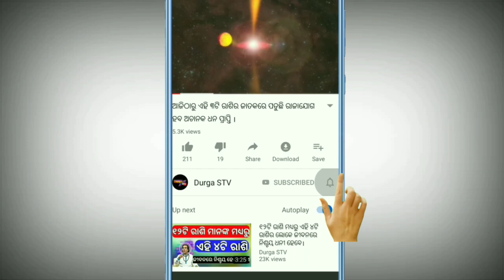୨୦୨୦ରେ ଏମିତି ରହିବ ରାହୁଙ୍କ ଚାଲ, ଏହି ୪ ରାଶି ଜାତକଙ୍କ ଲାଗି ହୋଇପାରେ ସମସ୍ୟା।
୨୦୨୦ରେ ଏମିତି ରହିବ ରାହୁଙ୍କ ଚାଲ, ଏହି ୪ ରାଶି ଜାତକଙ୍କ ଲାଗି ହୋଇପାରେ ସମସ୍ୟା।

Jay Jagannath 🔴❗🔴

N.B. .

NOTICE.